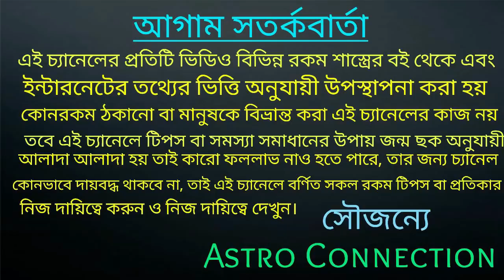গুরু পূর্ণিমার দিন থেকে 5 রাশি ঘুমন্ত ভাগ্য জেগে উঠবে 🔥🔥🔥